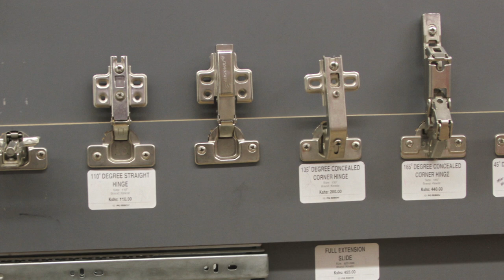How to improve your interiors using PG Bison boards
PG Bison is a leading supplier of wood-based panels such as particle boards, MDF, and flooring. Get to know what suit your needs. Hosted by Pete Openda